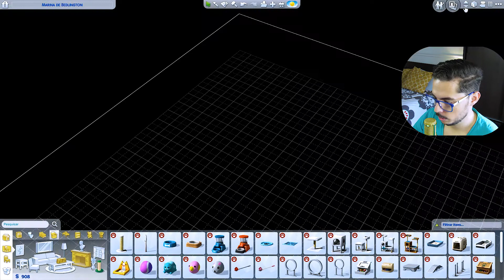The Sims 4 - O Primeiro Dia | VITOR360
Partilhem muito este vídeo turma rumo aos 3.000

Para quem pergunta:

Editor de Adobe Premiere CC 2017
Camara: Canon G7x